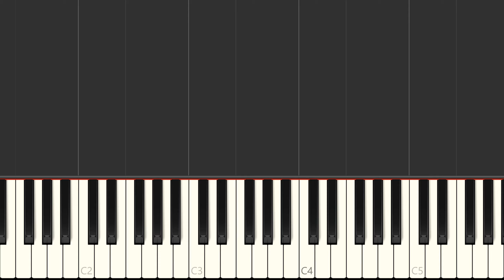Luther Vandross "Always And Forever" Piano Tutorial, Free Piano Sheet Music + Voice & Chords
Learn to play Always and Forever on the piano. Scored for solo piano. Sheet music for piano with melody + Voice melody & guitar chords. MIDI on request.